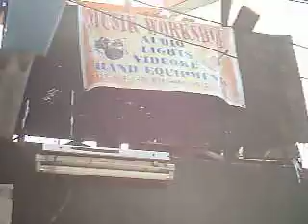Project 28 wireless system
Video Demo of Wireless system